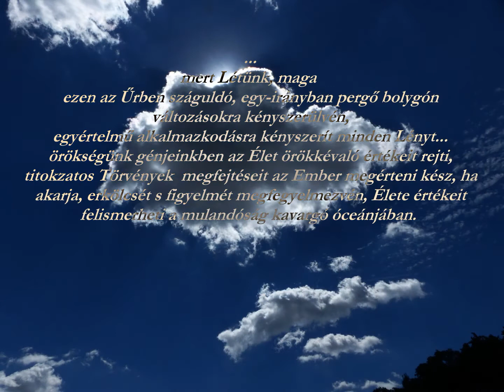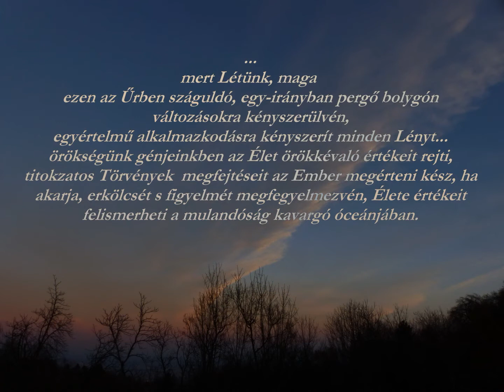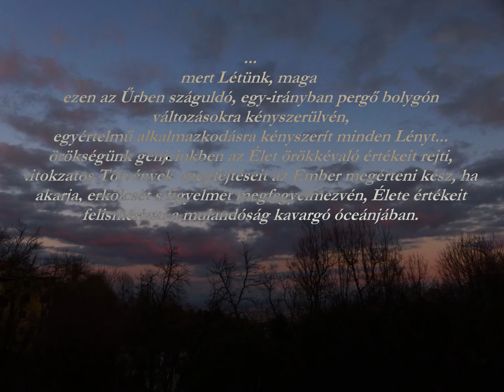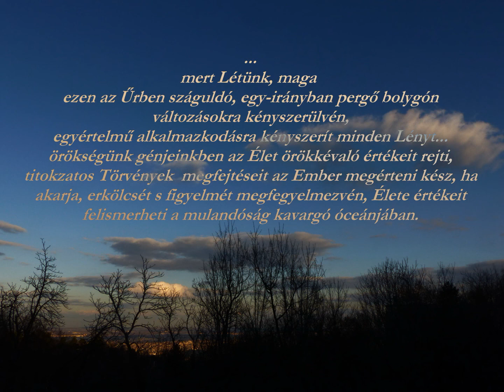2020. április 15.